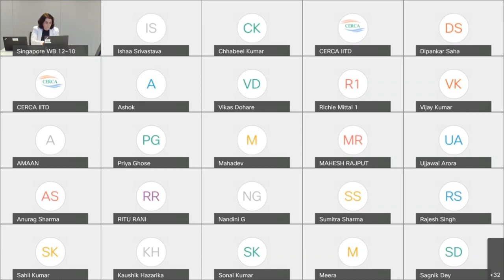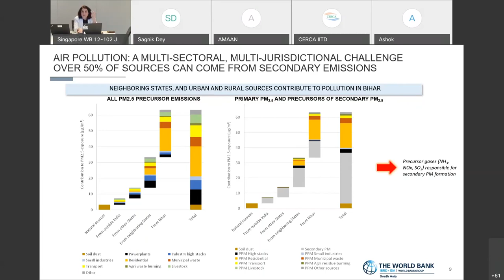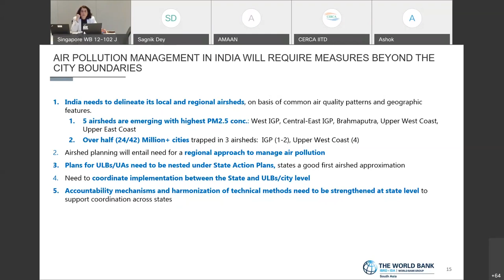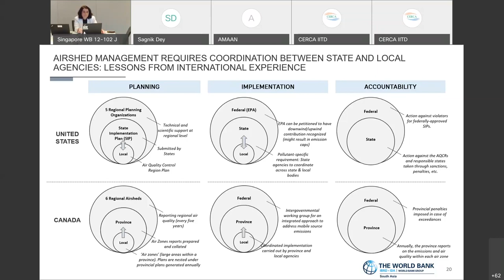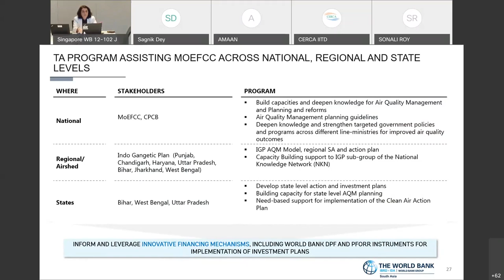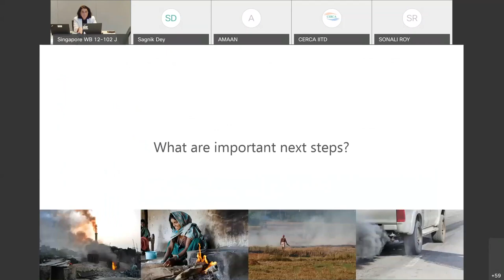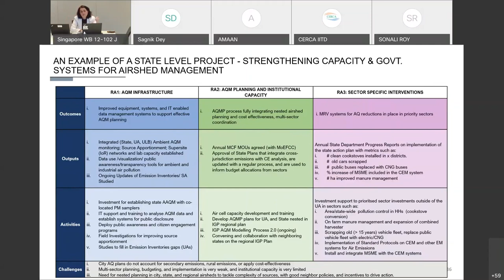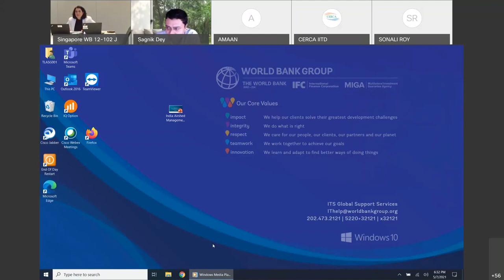Airshed Management: "Converging Science And Policy At The Impact Scale"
Short Abstract: This seminar will present an overview of the World Bank’s global work on air quality management and discuss why the World Bank capacity support and investments places such a strong emphasis on the need for airshed management.  Karin will share some of the recent findings from the World Bank South Asia Regional Air Quality Management flagship study and key messages and a 2030 vision recently discussed with SAR country Ministries of Finance during the 2021 World Bank spring meetings. The seminar will also describe current World Bank work in close collaboration Dr. Sagnik Dey and a team from the IIT-Delhi Atmospheric Sciences Department to establish an air quality modeling group in the IGP states, and a joint World Bank-IIT-Delhi led Air Pollution Measurement and Analysis Systems (APMAS) policy white paper process with Dr. Ambuj Sagar and his team from the IIT-Delhi School of Public Policy.

Speaker Bio: Karin Shepardson is a Lead Environmental Specialist in the World Bank’s Environment, Natural Resources and Blue Economy Global Practice South Asia Region unit with over 30 years of experience on issues at the intersection of environmental science and development policy. Her areas of expertise span a wide range of environmental topics from air pollution and solid waste management to climate change, agriculture and rural development, forestry and biodiversity conservation, and ozone depletion.
Karin currently leads the World Bank’s India Air Quality Management team and manages several World Bank investment projects in South Asia on solid waste management and plastics waste reduction. Karin has led World Bank publications on environmental institutions and regulatory capacity development; managed large portfolios of IBRD and IDA investment projects with multi-sector teams; and served for many years as the Global Coordinator of the World Bank’s multi-billion-dollar Montreal Protocol, Global Environmental Facility; and Climate Adaptation Fund grant programs. Spanning a 27-year career at the World Bank, Karin joined the World Bank in 1994 through the Young Professionals program and has held numerous operational and leadership positions both in Washington DC and country offices.  She is currently based in the Singapore regional hub office.
Prior to the World Bank, Karin worked for 7 years as a Sr. Engineer with Metcalf and Eddy on large environment and infrastructure projects in the United States including the Boston Harbor Cleanup; the Central Artery Third Harbor Tunnel Project (Boston’s “Big Dig”); and among others the EIA for NASA’s first commercial rocket launch.
Karin has an interdisciplinary educational background with degrees in environmental science, civil engineering, economics, and public policy from Macalester College and Tufts University in the United States.